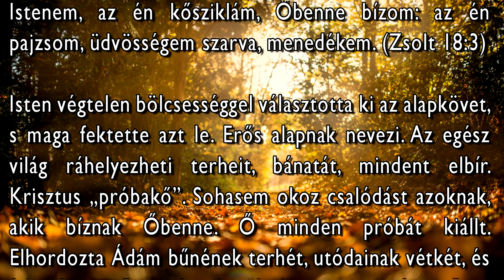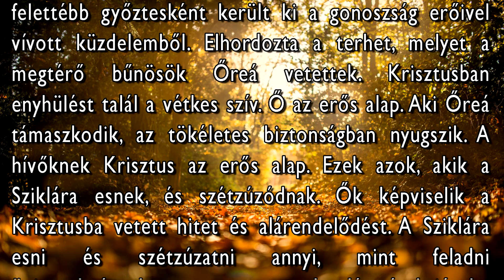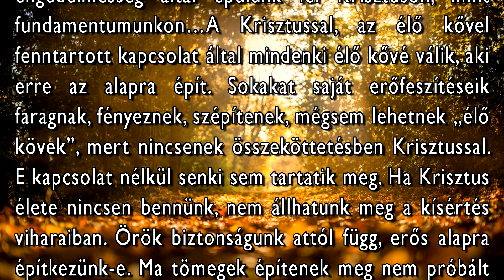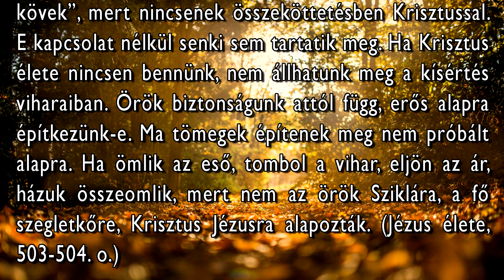Október 21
"Az Úr az én kősziklám, váram és szabadítóm; az én Istenem, az én kősziklám, Őbenne bízom: az én pajzsom, üdvösségem szarva, menedékem." (Zsolt. 18:3)